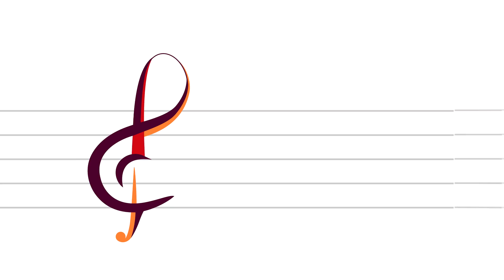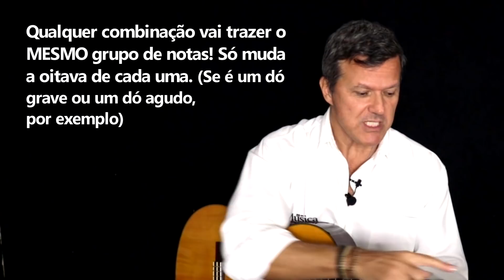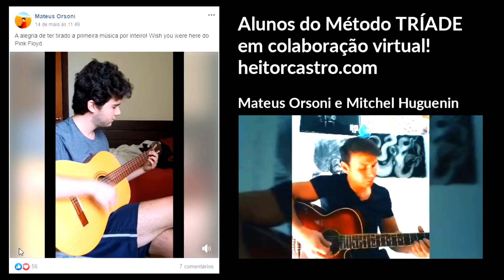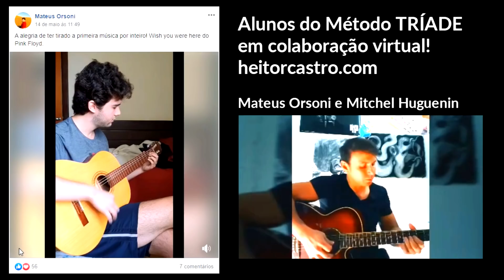APRENDA O SEGREDO PARA SABER QUAIS NOTAS DEDILHAR NO VIOLÃO 😎 🚀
✅ Curso de Violão com Heitor Castro ( de longe o MELHOR curso e mais COMPLETO do Brasil ) 👇

Quer saber quais notas você pode tocar nessa aula de violão? Existem vários conjuntos de notas que são possíveis de fazer!

Esta é uma aula de violão bem curta, onde mostro para vocês quais cordas são melhores para você tocar.

Eu dou um zoom no meu violãozinho, nessa aula de violão, para mostrar para vocês quais acordes simples você pode começar a tocar.

Estar numa aula de violão onde o professor realmente se importa com o aprendizado dos seus alunos é realmente importante, não é mesmo? Tocar violão é muito gratificante e pode ser uma bela atividade em momentos que se necessita de música.

Exatamente por isso que em toda aula de violão aqui no YouTube e no meu curso online sobre como aprender a tocar violão, eu utilizo o sistema de ensino que eu mesmo criei, chamado Tríade.

Ele consiste na utilização da teoria, prática e, principalmente, a motivação. A motivação é uma peça fundamental para você aprender a como tocar violão e se sentir realizado!

Interessado nessa aula de violão para saber quais cordas você pode tocar? Assista ao vídeo até o final!